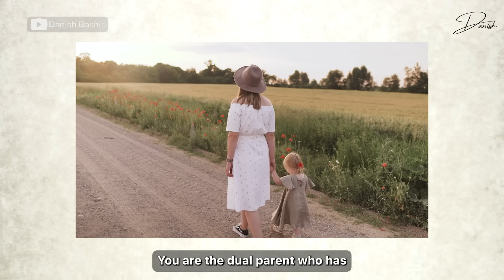How to NOT Raise a Narcissist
Master Coparenting with a Narcissist Program

chapters
00:00 Introduction

00:52 How a narcissist is raised in this specific situation

02:28 Traumatized parent remains in a constant state of survival

03:23 This is why the child takes out his anger on you

04:04 I am not blaming anyone

04:47 How not to raise a narcissist

06:23 What happens when you follow this principle

07:19 Example

08:16 Atleast validate the childs feelings !

09:30 You can check out my program

09:54 Create safety for them

10:47 Children are more intelligent than adults

11:34 Don't be an unconcious parent

12:15 Trust yourself